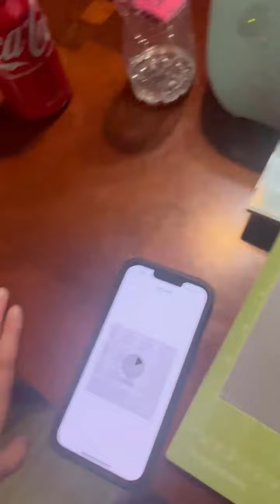Working on different projects today likeandsubscribe for more updates